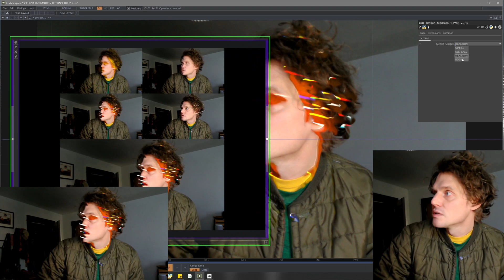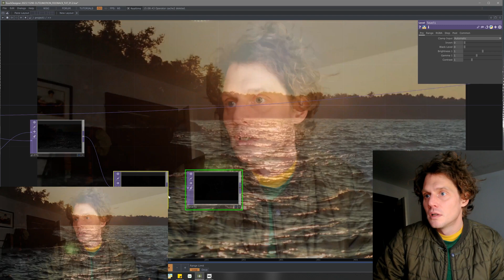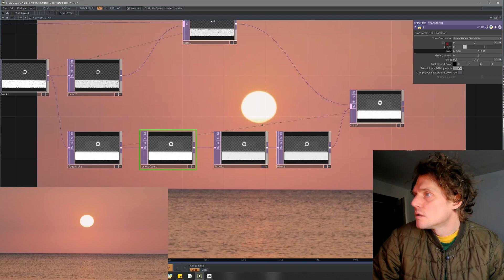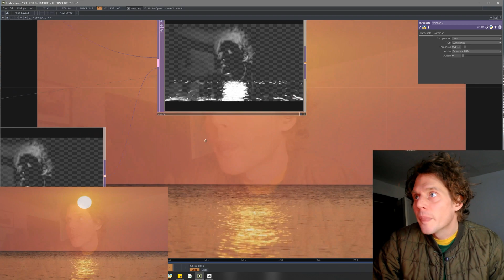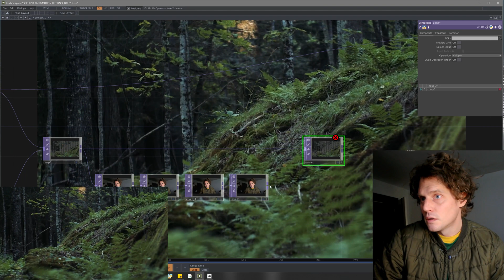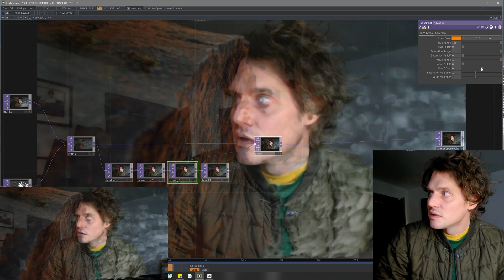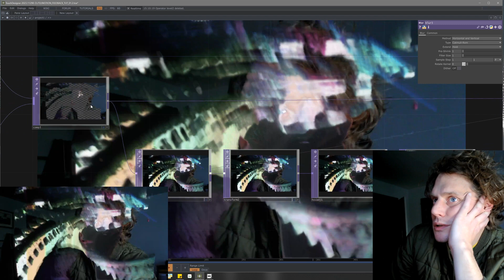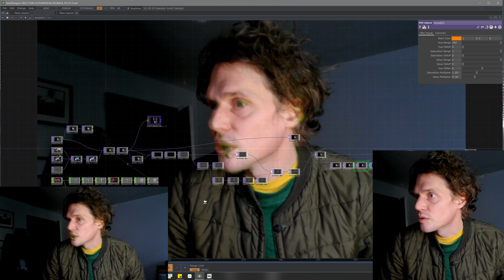Motion Feedback Effect PART 1 (TouchDesigner Tutorial)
We're making a motion-based feedback effect from scratch today. If you're here because of the rumors that I'm releasing my personal variations of this technique, well you may want to jump straight in my discord, or skip to part two, which is an overview of the controls and differentiating mechanics of each FX comp.